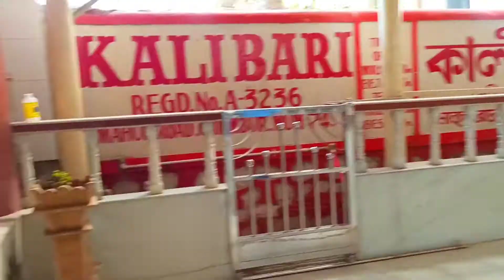Surprise Husband birthday vlogs🤫🍾🎊🎉 ||Cisf quater🏘 main kese sab akele manege kiya😇🤔 || GOGO'S VLOG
Surprise Husband birthday vlogs🤫🍾🎊🎉 ||Cisf quater🏘 main kese sab kuch akele manege kiya😇🤔 || GOGO'S VLOG